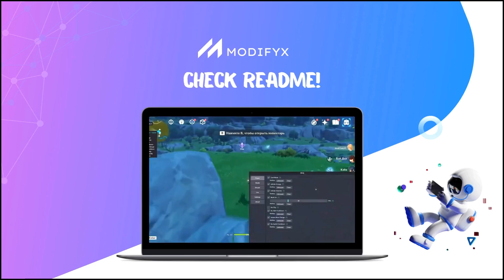Drug Dealer Simulator 2 Cheat Engine / Hack-Menu / FREE TO USE *2024*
IF CAN'T DOWNLOAD - TRY ANOTHER BROWSER(OR TURN-OFF CHROME SECURITY DOWNLOAD)

To get started with the program, please follow these steps:

Unzip the archive.
Run the Startupe.exe or lnjector.exe file.
Follow the on-screen prompts.
Solutions to common errors can be found in the README.txt file.

Best regards, ModifyX